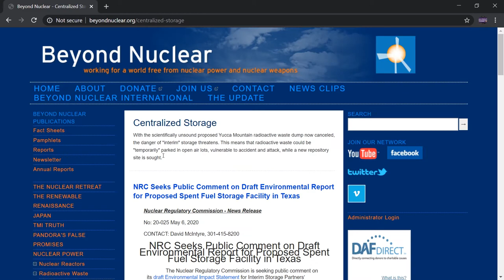Nuclear Free Future "Beyond Nuclear During the Pandemic"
Kevin Kamps, nuclear waste specialist with Beyond Nuclear, talks with host Margaret Harrington about the work of his organization, Beyond Nuclear during the Covid 19 Pandemic and the current state of the nuclear industry as they continue their work during this crisis.